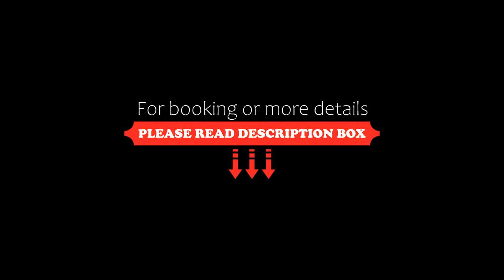Casa Olympo, Paralia Katerinis, Greece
About Property:
Boasting a bar, shared lounge, garden and free WiFi, Casa Olympo is situated in Paralia Katerinis, 100 m from Paralia Kolimvisis Beach and 2.4 km from Korinos Beach. Featuring family rooms, this property also provides guests with a terrace. Some rooms at the property have a patio with a garden view.
The hotel will provide guests with air-conditioned rooms offering a desk, a coffee machine, a minibar, a safety deposit box, a flat-screen TV, a ...
Property Type: Hotel
Address: Vasileos Pavlou 65 Paralia Katerini, Paralia Katerinis, 60100, Greece
Searching For
1. Casa Olympo - Paralia Katerinis - Greece
2. Casa Olympo - Paralia Katerinis - Greece Address
3. Casa Olympo - Paralia Katerinis - Greece Rooms
4. Casa Olympo - Paralia Katerinis - Greece Amenities
5. Casa Olympo - Paralia Katerinis - Greece Offers and Deals
Audio Credit:
Track Title: Subway Dreams
Artist: Dan Henig